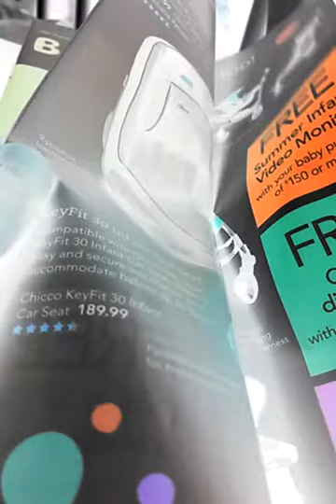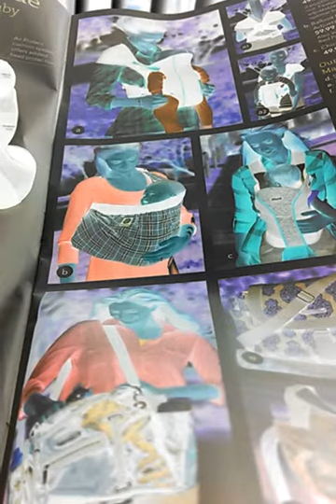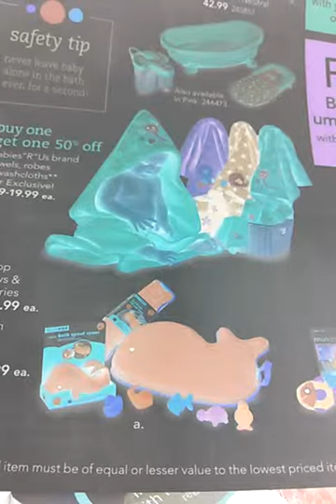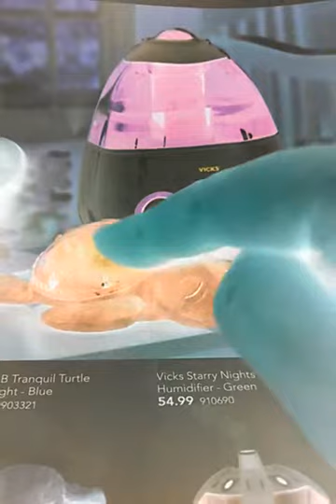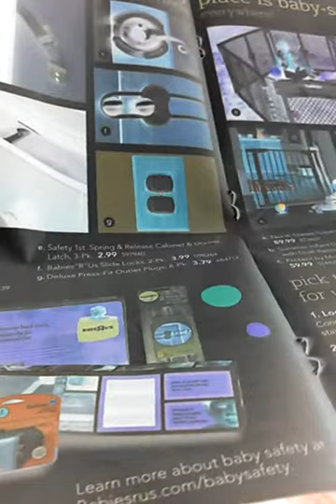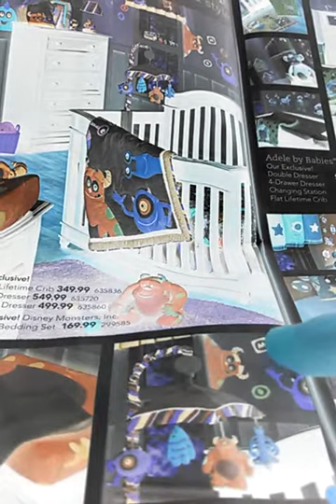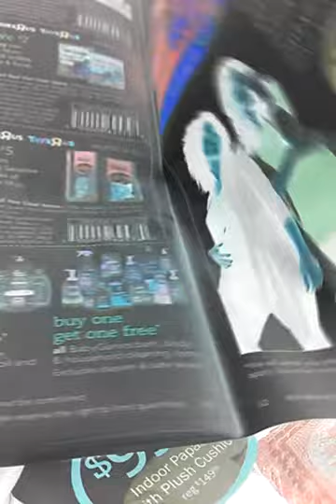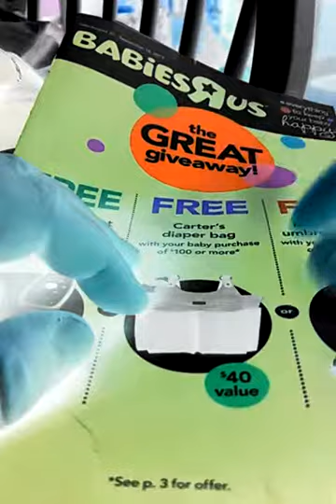ASMR Baby stuff catalog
soft spoken page flippin awesomeness!